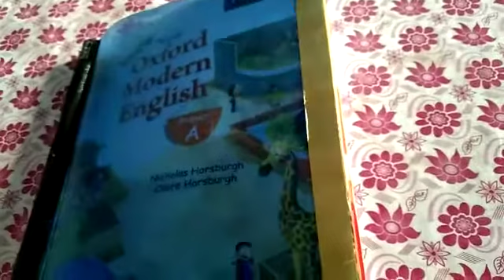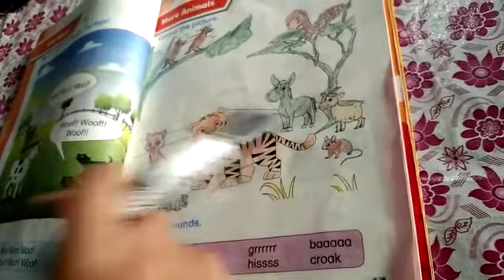NURSERY OXFORD MODERN ENGLISH LESSON#11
TEACHER FARIHA TARIQ